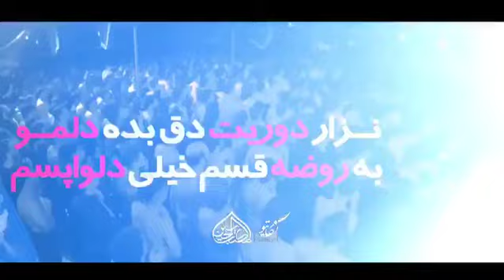مداحی جدید حمید علیمی محرم 99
دانلود نوحه و مداحی کربلایی حمید علیمی محرم 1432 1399 در هیات مکتب الحسین اصفهان با لینک مستقیم از سایت فاز موزیک دریافت کنید